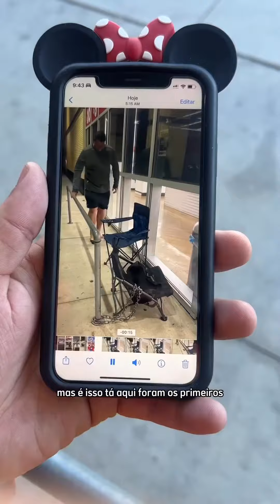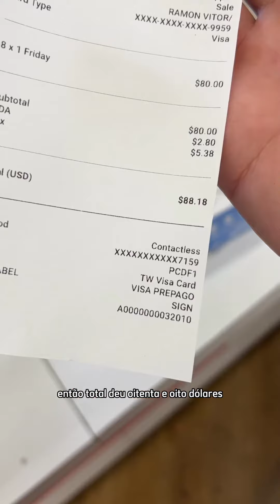RAMON NA LOJA "CRAZY HOT BUYS" VENDE TUDO POR $10 DÓLARES